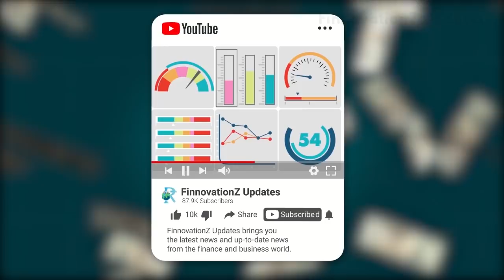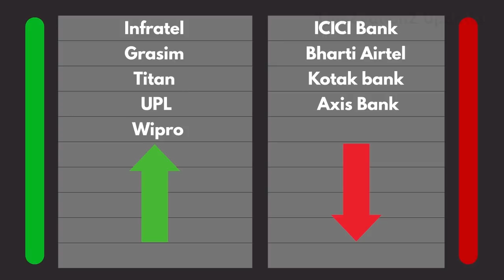Bharti Infratel | Grasim | Titan Company | Tech Mahindra | Nestle | ICICI Bank | Axis Bank |In Hindi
Today the stock market started at the edge. Sensex 125.85 Points means It opened at a level of 39211.88, up 0.32%. At the same time, Nifty opened at 11566.20 with an increase of 0.27% i.e. 31.20 Points.